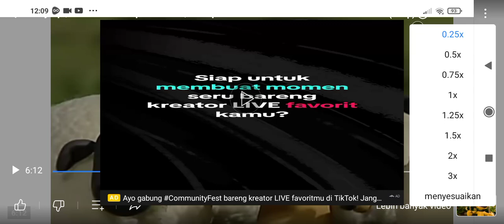Shaun The Sheep Tidy Up Speed Up Slow GoTube